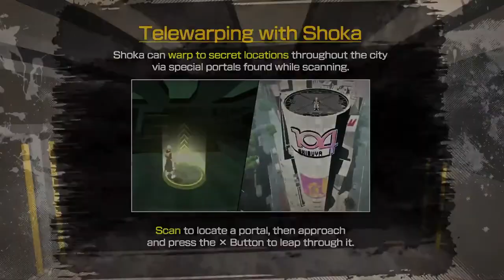THE HEAD RUINBRINGER | Let's Play Neo: The World Ends with You (Blind) | 24 | Playthrough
In today's episode of my blind Let's Play Gameplay Playthrough of Neo: The World Ends with You, can we clinch victory, or will we be cheated once again?

And a link to the cutscenes for the extra day added in the "Final Remix" Switch version:

TITLE: Neo: The World Ends with You,
DEVELOPER: Square Enix / h.a.n.d.
PLATFORM: PlayStation 5 (PS4 version)

Neo: The World Ends with You is an action role-playing game developed by Square Enix and h.a.n.d. and published by Square Enix. This game is a sequel to the 2007 video game The World Ends with You. It was released for the Nintendo Switch and PlayStation 4 in July 27th, 2021, and is planned to be released later in 2021 for Microsoft Windows. It features a new cast of characters playing the Reapers' Game in Shibuya and, unlike the original game, features three-dimensional graphics.

Returning staff for the game include Tetsuya Nomura as creative producer and character designer, Gen Kobayashi as character designer, and Hiroyuki Itou who was game designer in the original but now as director. Takeharu Ishimoto, the composer for the original game, though no longer a full time employee of Square Enix, confirmed he will also be composing the music for the sequel.

Unlike the first title in the series, Neo is a fully 3D title. Players can control multiple characters at once during combat and attack opponents with "psych" abilities granted by items called "pins". Each character can equip one pin of the over 300 available, and different pin groupings can create combination attacks. Wearable "threads" also give a boost to the players characters abilities. Common game enemies are called "Noise", which are negative emotions that have come to life. The scanning ability the player uses to search for these enemies allows the player to read characters thoughts.

The game takes place in a recreated and stylized version of the Shibuya district in Tokyo, Japan. Unlike the first game's depiction of Shibuya, places such as Tower Records and Parco keep their names instead of using different ones such as Towa Records and Molco. As with the anime adaptation, some of the elements of the game had been modernized for the sequel, such as the use of smartphones rather than earlier flip-style cell phones and the appearance of the game's 104 building matches the current appearance of the real-life Shibuya 109 building.